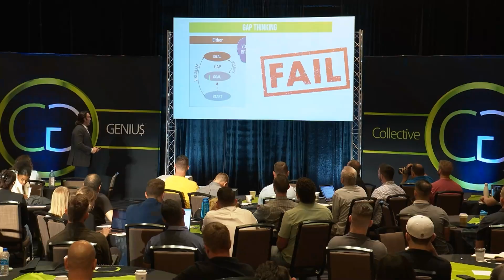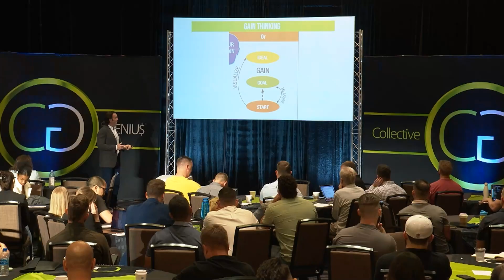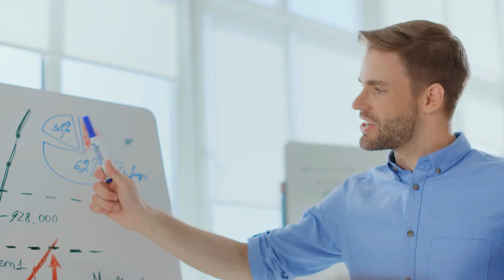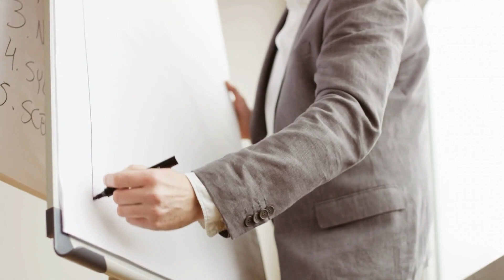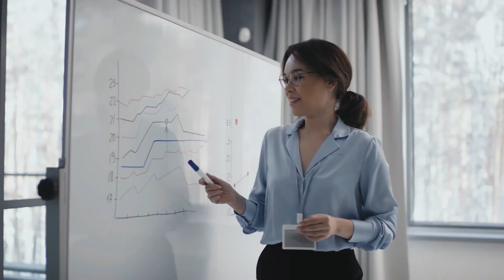The "Gap & Gain" - The Key to Success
Are you feeling the gap between where you are today and where you're aiming to be? In this video, we dive deep into overcoming that gap and relentlessly executing to achieve your goals.

Join me as I share my journey, the mistakes I've made, and how I've learned to shift my mindset from gap thinking to gain thinking. Discover the power of measuring progress, the importance of maintaining a positive outlook, and the impact of setting realistic, achievable goals.

We'll explore:

- The concept of Gap and Gain
- My personal experiences with failure and success
- Strategies for measuring progress and staying motivated
- The significance of financial understanding as a scoreboard for success

This presentation is not just about theory; it's about practical steps you can take to transform your mindset and achieve your dreams. Whether you're an entrepreneur, a business owner, or someone looking to make a change, this video has something for you.

Chapters:

Introduction and Setting the Stage (0:00)
Understanding the Gap (1:15)
Personal Journey and Mistakes (2:30)
From Gap Thinking to Gain Thinking (5:10)
Measuring Progress for Success (7:00)
Financials as a Scoreboard (8:30)
Practical Steps for Staying Motivated (10:00)
Conclusion and Final Thoughts (12:00)

Ready to close the gap and start living in the game? Let's get started!